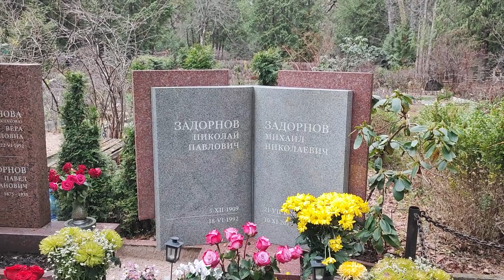МИХАИЛ ЗАДОРНОВ МОГИЛА В ЛАТВИИ 2023 Юрмала Яундубулты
Сведения из Википедии...
Михаи́л Никола́евич Задо́рнов — советский и российский писатель-сатирик, драматург, юморист, актёр, режиссёр, сценарист. Лауреат премии Ленинского комсомола. Член Союза писателей России. Автор лирических и сатирических рассказов, юморесок, очерков, путевых заметок и пьес. Википедия
Дата и место рождения: 21 июля 1948 г., Юрмала
Дата и место смерти: 10 ноября 2017 г., Москва, Россия
Награды: Почётный академик ВРАЛ, Золотой телёнок
Дети: Елена Задорнова
Родители: Николай Павлович Задорнов, Елена Мельхиоровна Задорнова
Супруга: Елена Владимировна Бомбина (в браке до 2017 г.)